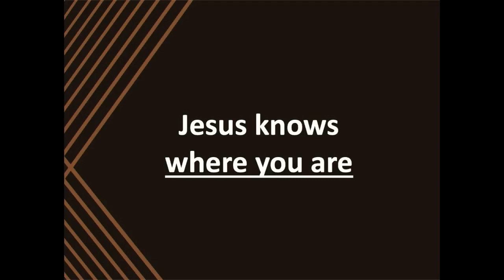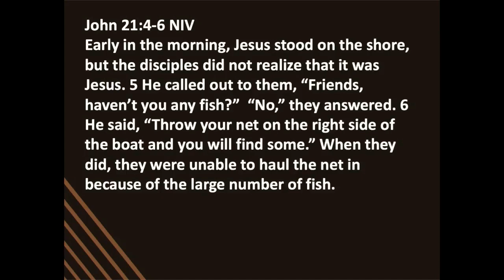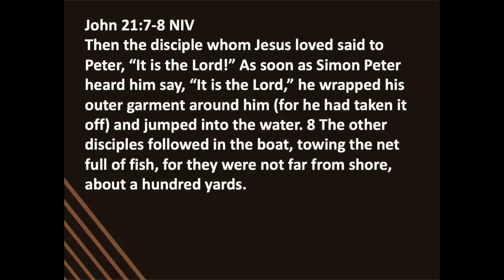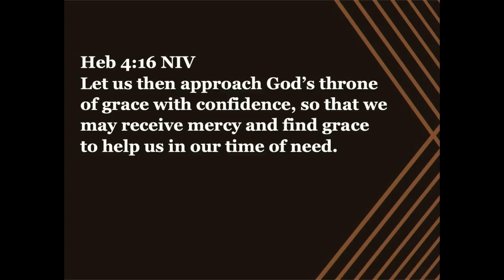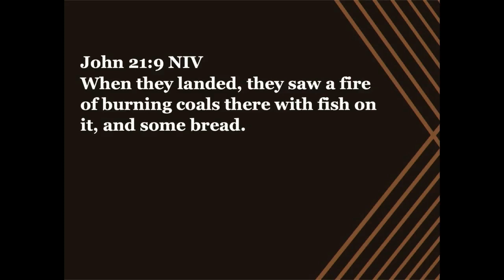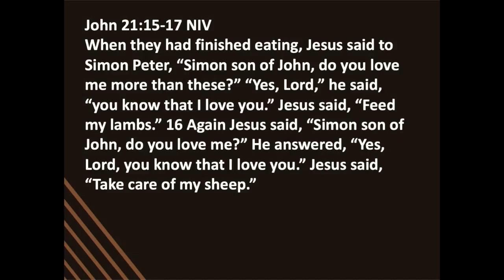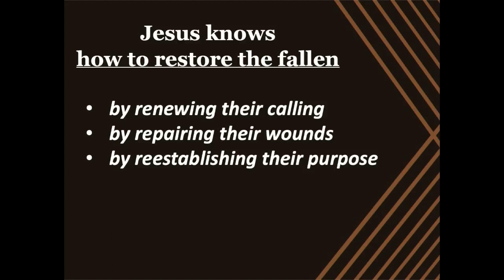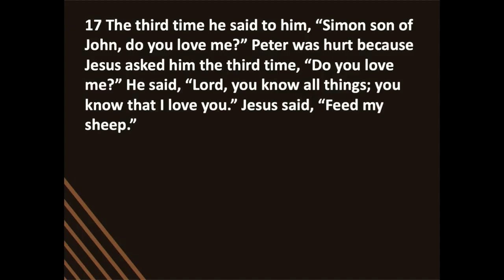Restoration of a Fallen Friend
What does Jesus do with those who have failed Him?
Crosspoint Church
Rockford, Illinois